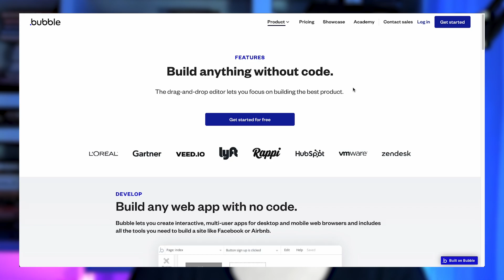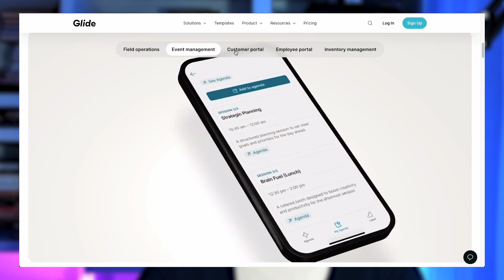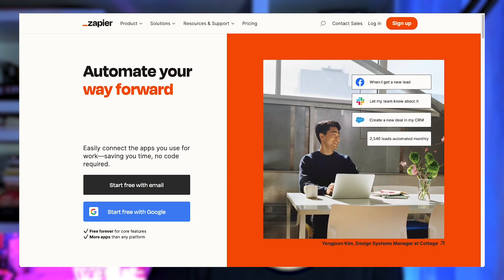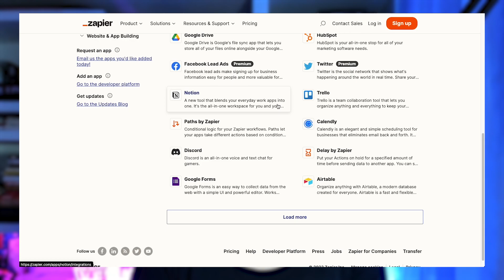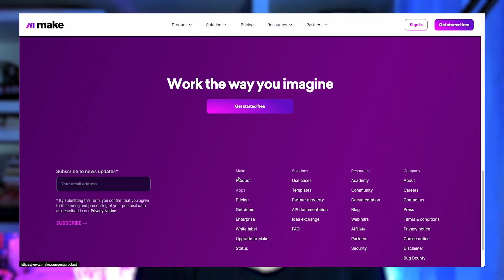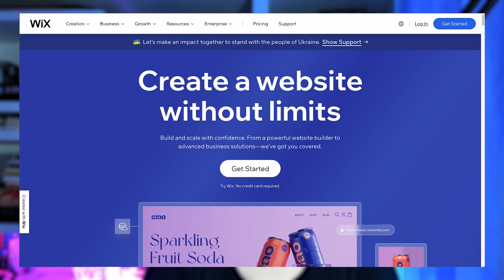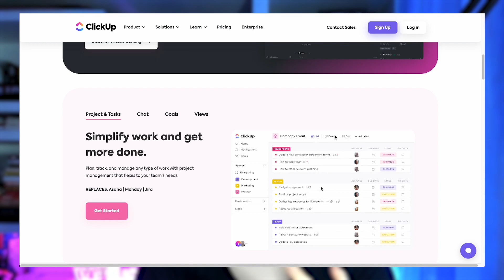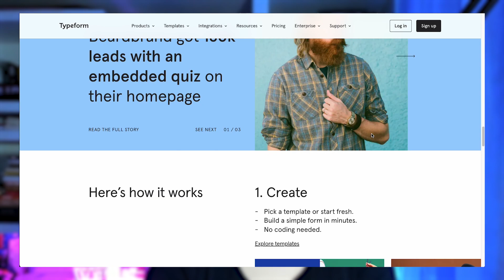14 ferramentas NO CODE para facilitar a sua rotina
Neste vídeo, apresentamos 14 ferramentas no code para facilitar a sua rotina. Você vai conhecer desde plataformas de desenvolvimento até ferramentas de produtividade e automação.

Descubra como essas ferramentas podem ajudar você a economizar tempo e esforço, sem precisar de conhecimento em programação. São soluções incríveis que vão revolucionar a forma como você trabalha!

Confira a lista completa no vídeo e deixe seu comentário sobre qual ferramenta você mais gostou.

1. Desenvolvimento
    - Bubble
    - Glide
    - Airtable
2. Automação
    - Zapier
    - Make
3. Landing pages
    - Webflow
    - Carrd
    - Wix
4. Produtividade
    - Notion
    - ClickUp
    - Trello
5. Formulários
    - Tally
    - Typeform